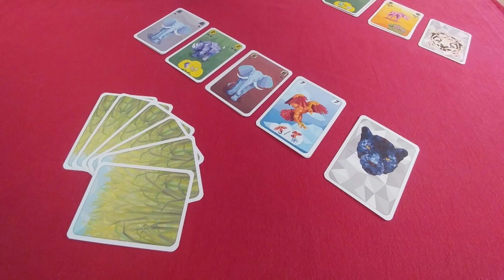Brettspiel Monatsrückblick Oktober 23 - "Eine Menge (genialer) Spiele!"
Endlich ist er wieder da! Der Brettspiel Monatsrückblick! Und ich habe eine Menge Spiele gespielt. Darunter fallen Messeneuheiten. Sowohl meine eigenen, als auch Messeneuheiten, die sich Freunde von mir gekauft haben. Dabei sind richtig tolle Titel. Zudem habe ich auch noch ein paar Spiele ausgegraben, die sich schon seit Jahren in meinem Regal versteck haben und ungeahntes Potential in sich getragen haben. Aber seht selbst!

Nur für meine liebsten zuschauer - Kapitelmarker:
00:00 bulimisches Intro
01:30 Surfosaurus MAX
03:17 Tinderblox
04:45 12 Chip Trick(s)
06:58 Abluxxen
07:38 Awimbawe
10:39 Bohnanza Duell
12:07 Can't Stop
14:13 Cheese Thief
16:43 Dice Throne Santa vs Krampus
18:50 Evenfall
20:57 Heckmeck Deluxe
24:07 Hätschemonie
26:11 Helden müssen draußen bleiben
30:11 MLEM
32:10 Ready Set Bet
35:44 Room 25 Ultimate
39:00 Scream
40:47 Taiwan Snackbar
43:37 Tiger & Dragon
46:35 Top Ten
49:13 Trekking Reise druch die Zeit
53:27 Trophies
55:13 RIP VIP
57:10 Volto
59:53 Waterfall Park
01:03:32 Whale Street
01:10:01 Gutes Outro? Schreibt's in die Kommentare!